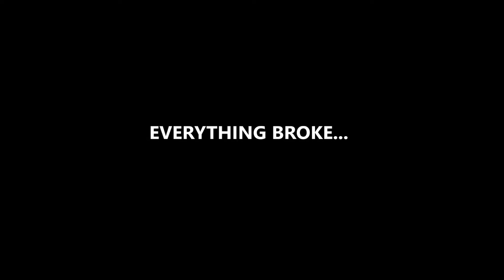Kingdom Hearts 1.5- Episode 13- TARZAN TWICE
EVERYTHING BROKE.